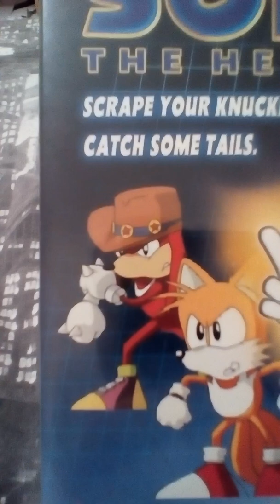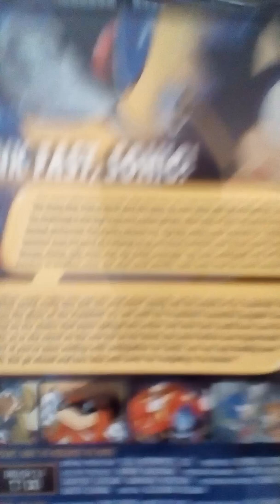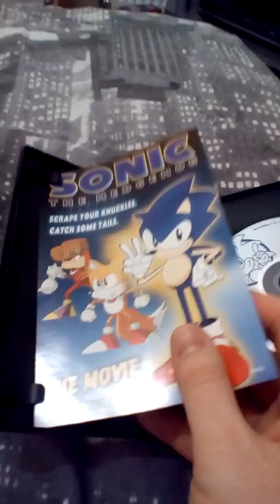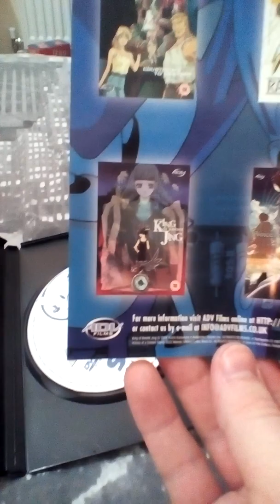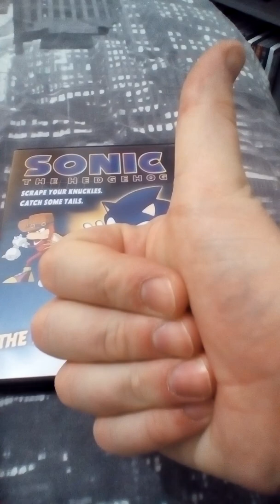Danny's Look Show - Sonic The Hedgehog The Movie (1999) (DVD)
This week on Danny's Look Show we are looking at a DVD of Sonic the hedgehog the movie (1999) on DVD.